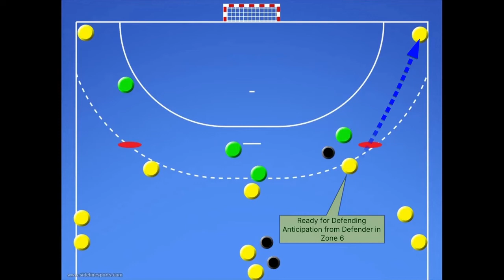BUILDING SUPERIORITY FROM ZONES 2&5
3 Drills
In this video we see step by step building the superiority creation, starting from zone 2 or 5.
Important points to pay attention to:
1. The back player who starts the movement to get the ball at initial speed and at the appropriate distance from the defender 2 or 5 respectively.
2. The central player who will receive the ball to be ready to shoot or pass in the first step, always watching out for possible anticipation from the next defenders
and get access to
✅ Our specialized e-books on the sport of handball